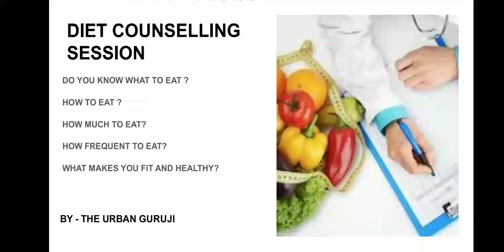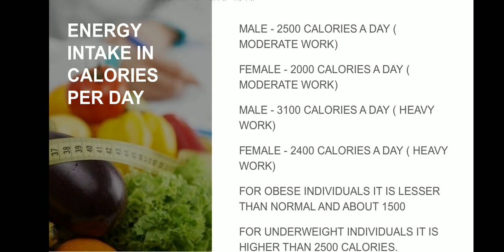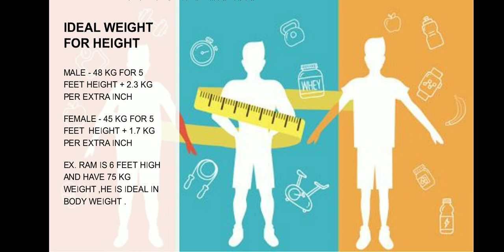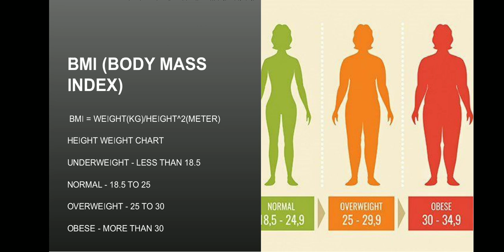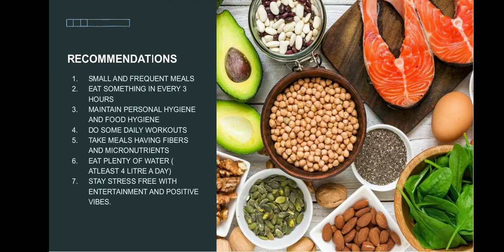DIET COUNSELLING ||BODY MASS INDEX || HEALTH SECRET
If you wish a good health to yourself and your family ,Do watch the video to know about your health and its secret to be healthy and happy.